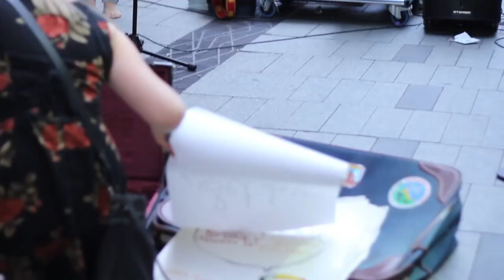Set Sail - Stockholm LIVE at Pitt Street Mall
Live from Pitt Street Mall, in Sydney's CBD, Set Sail perform their single Stockholm at one of their secret shows.
Good vibes!